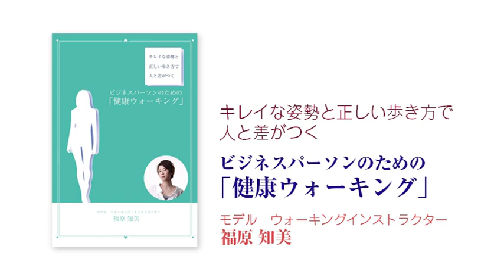キレイな姿勢と正しい歩き方で人と差がつくビジネスパーソンのための「健康ウォーキング」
学校や会社では教えてくれない、健康になれてキレイに見える”立ち方”と”歩き方”を基礎から教えます。

【講師】
福原　知美（ふくはら　ともみ）
モデル／ウォーキング インストラクター

山口県出身。青山学院大学在学中にモデルを始め、ショー、スチール、CMなど幅広く出演。現在は、クリエイティブモデルパフォーマンスユニット【4-sen(SHISEN)】でモデル活動をしながら、モデル志望の子供を中心に老若男女に向けてウォーキングインストラクターとしてスクールを開講中。